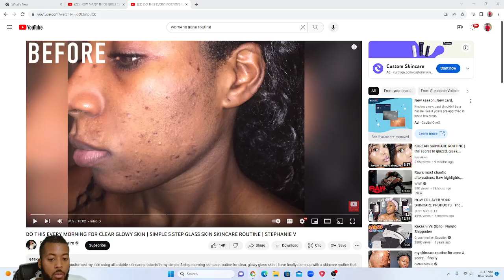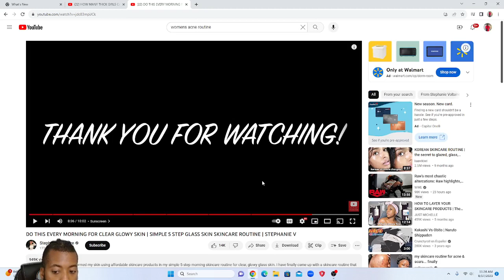Do This Ever Morning For Glowly Skin Simple 5 Steps